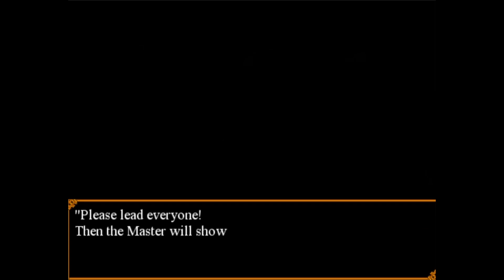Lets Play Trick & Treat part 4 (finale)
Sorry about the messed up audio in the first upload, I am trying something new and broke it last time.